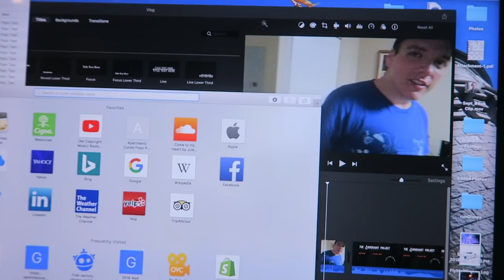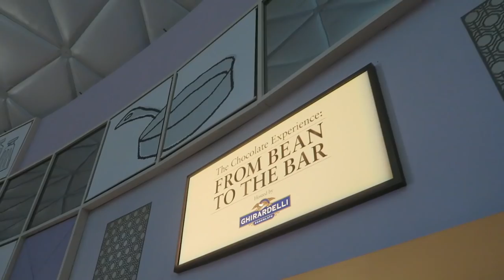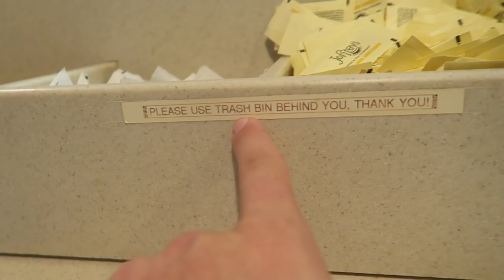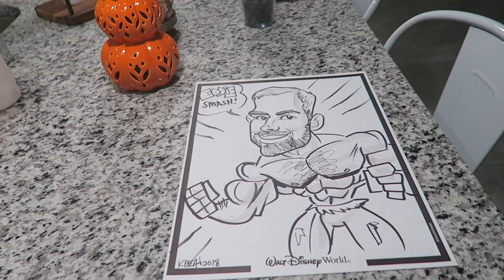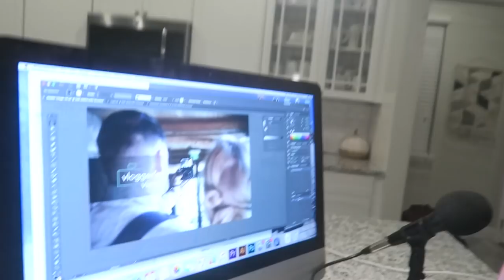Launching Vlogger's View & Finally Meeting Long Distance Friends in Person at EPCOT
We start the day at Katie and Dustin's for our Saturday livestream (giveaway winner listed below). They are going on a cruise this week, so we are dog/ house sitting for them. After getting the puppies settled, we head to EPCOT to meet up with Keaton and Jordan. We have been friends with them via social media for almost a year. They just made the move to Central Florida, so it was amazing to finally meet them in person. We spent time in the Disney Vacation Club lounge and eating around the world. We head home a little earlier than usual so Peter could record the first episode of his brand new podcast: Vlogger's View.

This week's Brookhart Box winner: Armando (@mandochirstian on Twitter)